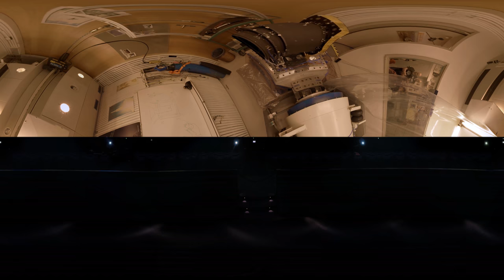Mondes lointaines/Out There Français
Durant des millénaires, les hommes ont cru que la Terre était le centre de l’Univers. Grâce à notre curiosité, notre fantaisie et notre soif de découvertes, nous savons maintenant que les planètes comme la Terre n’ont rien d’exceptionnel dans le cosmos.

Notre Soleil n’est qu’une simple étoile parmi des centaines de milliards d’autres dans notre Voie lactée. À l’aide de télescopes toujours plus puissants et de sondes spatiales de plus en plus performantes, nous explorons une partie toujours plus importante de l’univers. Ce que nous y avons découvert jusqu’ici dépasse les attentes les plus audacieuses des scientifiques: la plupart des étoiles ont leurs planètes – les systèmes solaires sont la règle et non l’exception. L’immensité du cosmos présente des mondes d’une diversité incroyable.

Mais une question reste sans réponse jusqu’ici: y a-t-il de la vie quelque part là-haut dans l’Univers?